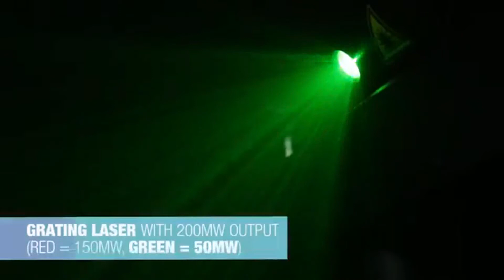CAMEO - MULTI FX BAR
Disponible à la vente et à la location
EVS